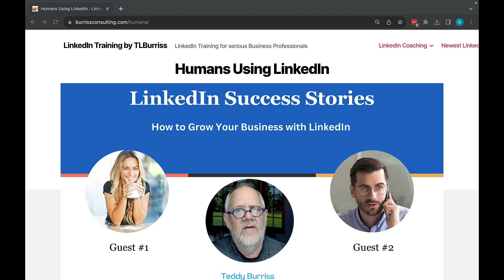Humans Using LinkedIn Show Trailer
Our Trailer video about the Upcoming Humans Using LinkedIn Show

to see future shows

Teddy Burriss
LinkedIn Strategist & Trainer